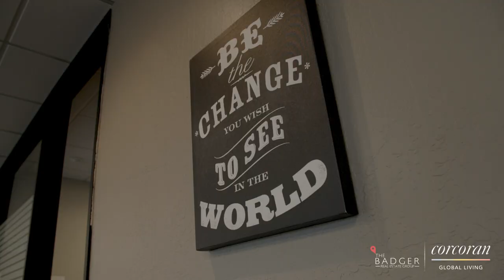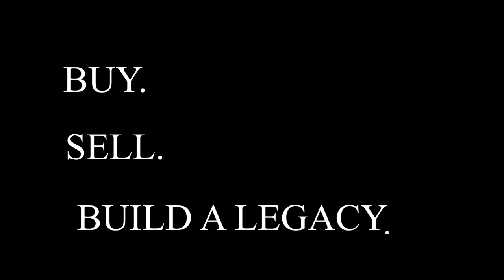The Badger Real Estate Group: The Bay Area Blueprint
This is more than just real estate, it’s The Badger Real Estate Group blueprint.

It seems like light years ago that I had this video produced.  Over the course of a year, my appearance may have changed but the values of the team have not.

Remember, Homeownership is an investment in your future self.  Knowing this, it’s time to think outside the box on real estate in today’s economy.

Looking to Sell or Buy a home? I’m working hard to make sure people like you are well informed.

Buy. Sell. Build a Legacy.

ABOUT:
CaDRE #01462104
The Badger Real Estate Group